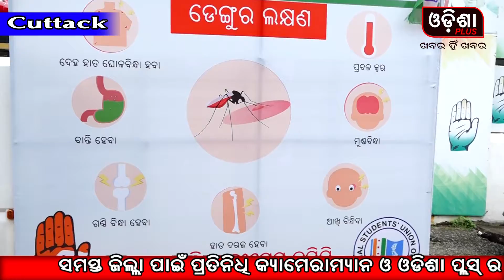କଟକ ଜିଲ୍ଲା କଂଗ୍ରେସ କମିଟି ପକ୍ଷରୁ ଡେଙ୍ଗୁ ସଚେତନତା